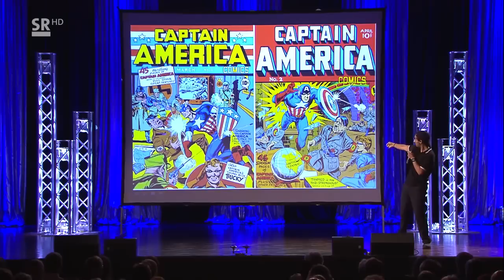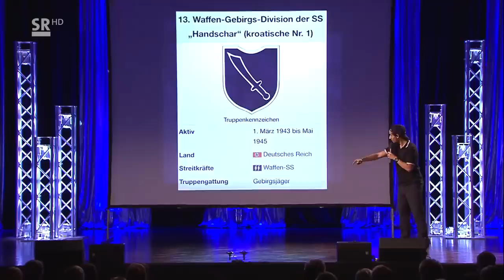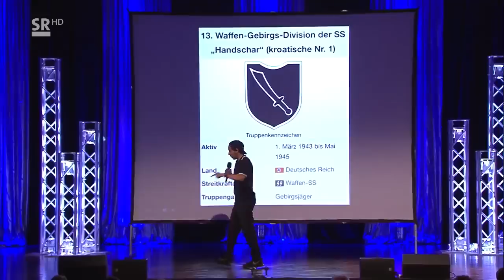Ganzes Programm Salim Samatou